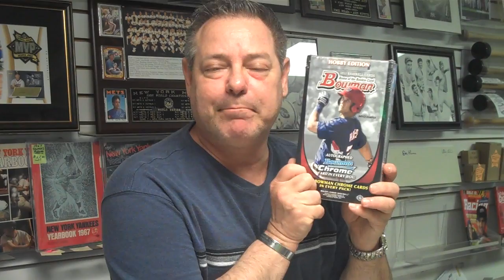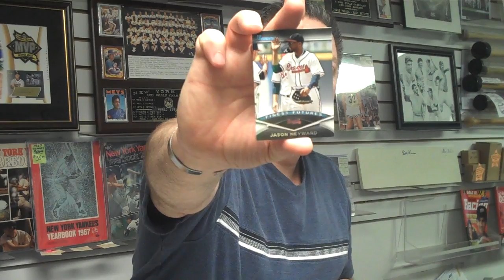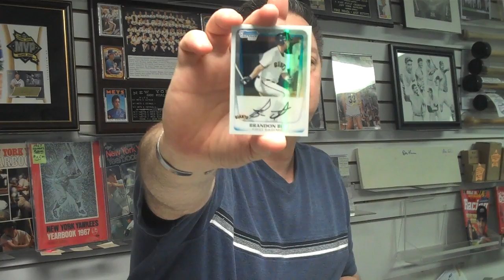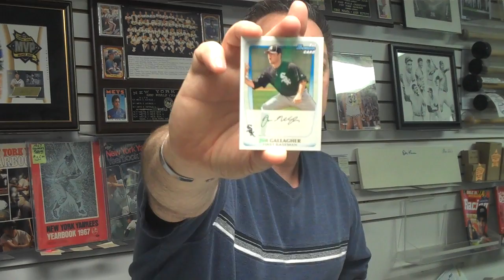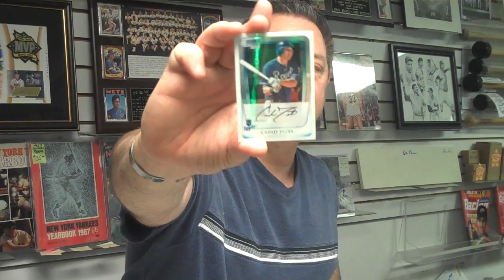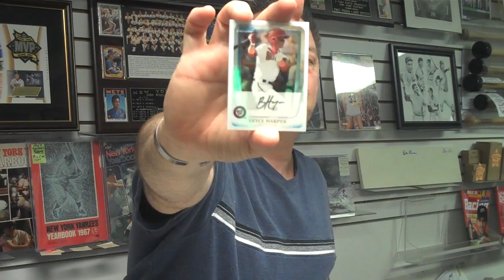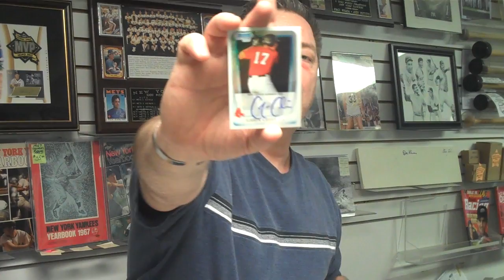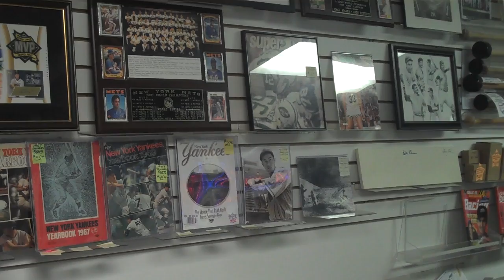Attack of the Baseball Cards 2011 Bowman Baseball Box Break Part Two.MP4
This is Part 2 of Attack of the Baseball Cards Box Break for Sunday, May 22, 2011. Bowman Baseball is one of the most popular baseball products each year. It is so popular that both boxes used were recorded. Attack, one of the nation's leading sports card, autograph & memorabilia stores, is located at 60 Milltown Road in Union NJ . The store was named "National Retailer of the Month" in Sept. 2010 by Upper Deck, Inc. Box Breaks are done as a weekly contest at Attack, with customers paying for a share. Each customers selects random teams & then receives all the cards of all the players on those teams including autographs & memorabilia. The customer with the least number of cards also wins a prize. Customers can attend or shares can be picked up at a later date or shipped. Store Owner, Steve Mandy is the moderator of the contest.